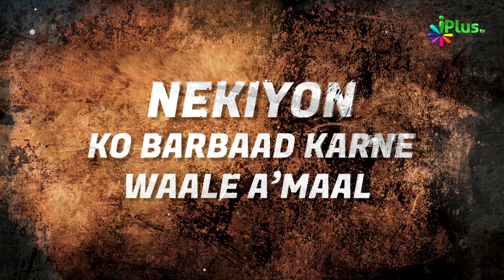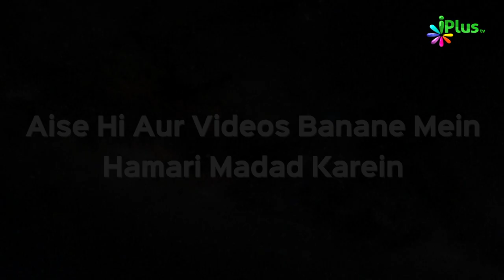Aise Aamaal Se Aurton Ki Nekiyan Barbaad Ho Jaati Hain | Nekiyon Ko Barbaad Karne Waale Amaal Ep 13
Aise Aamaal Se Aurton Ki Nekiyan Barbaad Ho Jaati Hain  | Nekiyon Ko Barbaad Karne Waale Amaal Ep 13 | Shaikh Abdur Razzaq Jamaie | iPlus TV